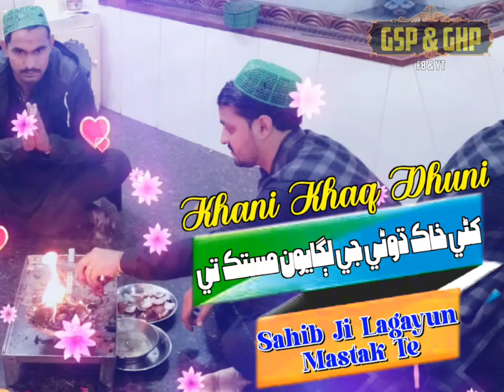24 January 2024